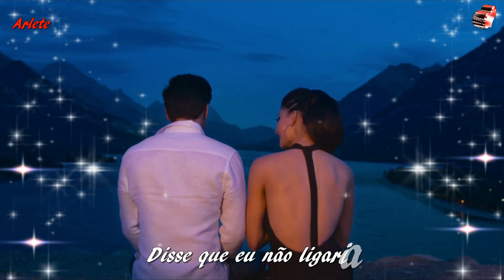♫❤Marlon e Maicon - "Preciso de Você Agora"❤♫ (Letra - HD)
Marlon e Maicon é uma dupla de música sertaneja brasileira formada pelos irmãos Marlon Fabrício de Oliveira e Maicon Fábio de Oliveira. No começo da carreira se destacara pelo sucesso "Por Te Amar Assim". Em 2012, voltaram ao topo com a música "Preciso de Você Agora" uma versão de Need You Now, do grupo country Lady Antebellum.